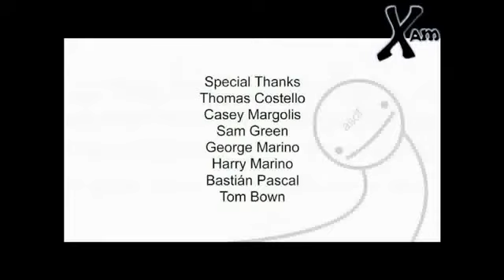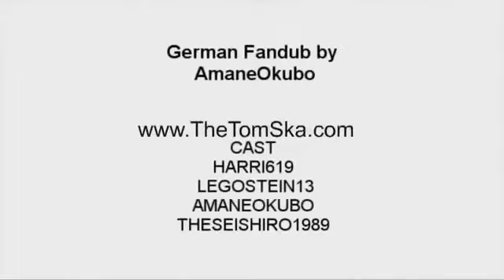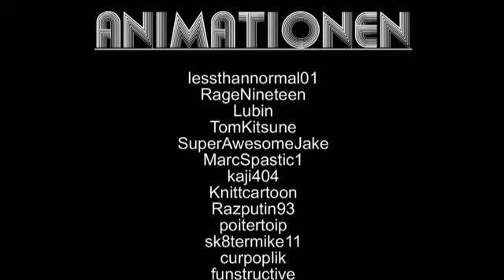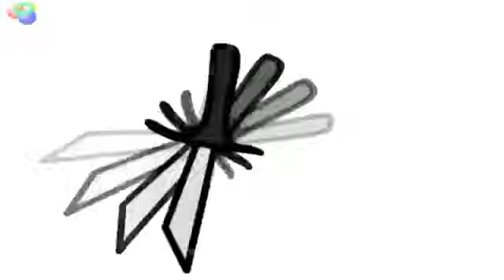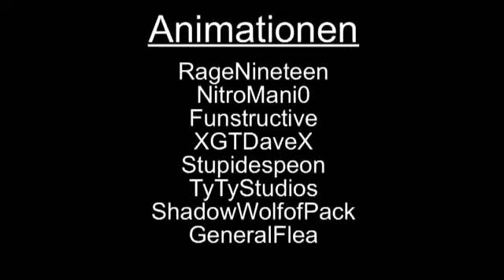Strech mensche Movie 1 bis 7 deutsch xD